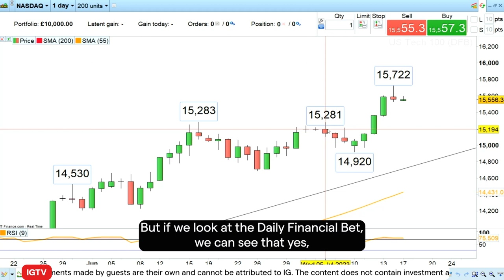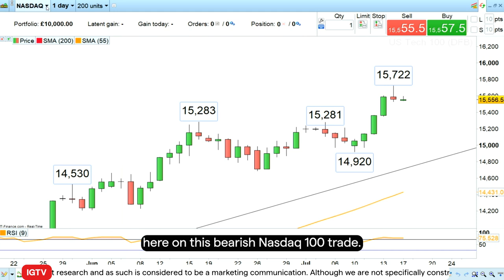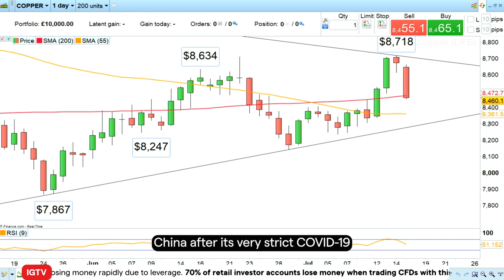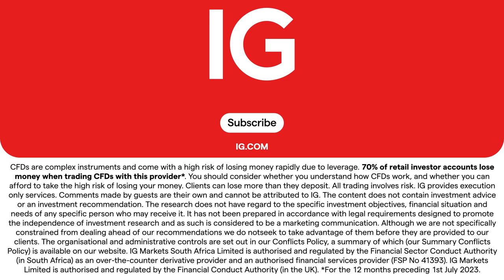Trade of the Week - 17 July 2023: short copper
With China’s growth likely to remain lacklustre, the price of copper is expected to slip again following last week’s surge higher. Axel would therefore like to short copper with a stop-loss at $8,720 and a long-term downside target at $7,590 as he expects its price to decline.